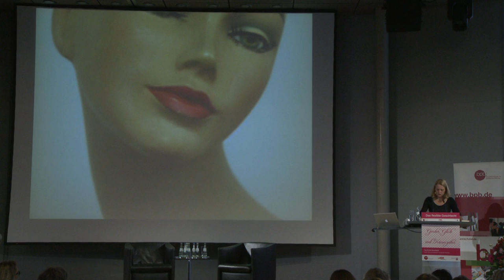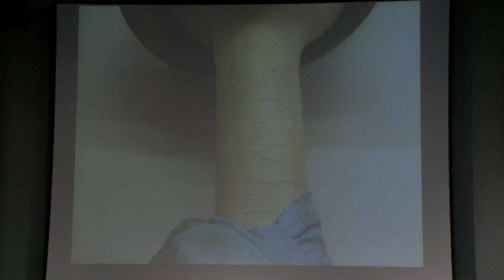Das flexible Geschlecht Tag 3 # Miriam Meckel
Miriam Meckel von der Universität St. Gallen hält die Key Lecture am Samstag, den 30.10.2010 während des Kongresses "Das flexible Geschlecht - Gender, Glück und Krisenzeiten in der globalen Ökonomie". Das Video zeigt kurze Ausschnitte aus ihrer Rede und aus der anschließenden Diskussion.